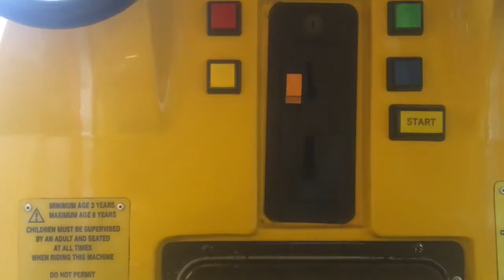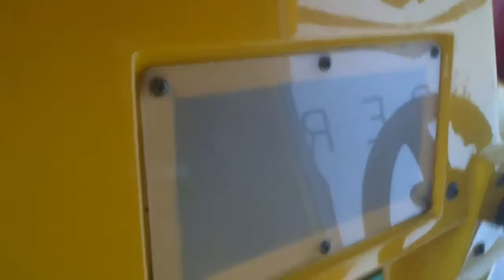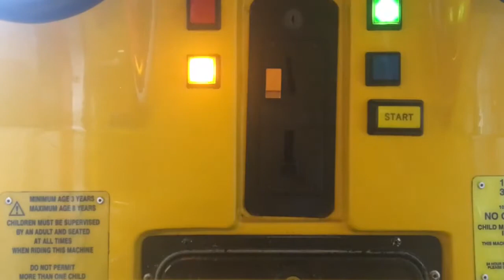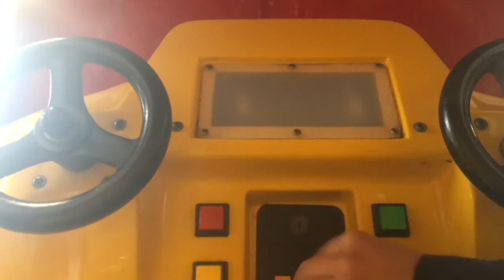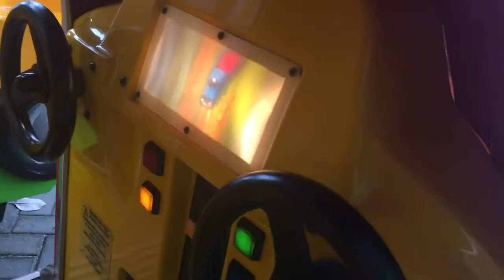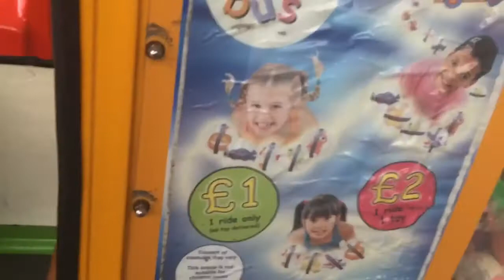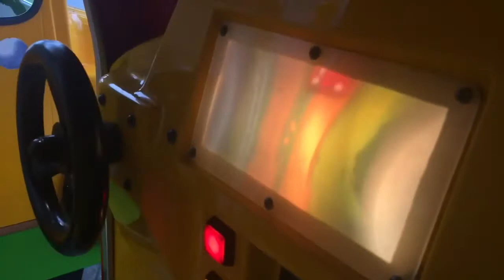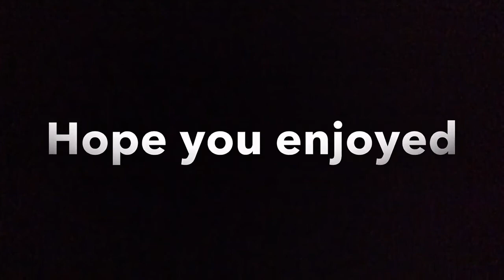At Stratford Tesco going on Mitch the dumper truck and the vending bus